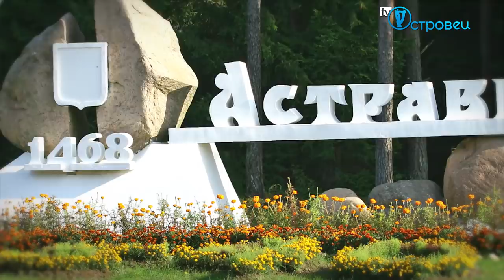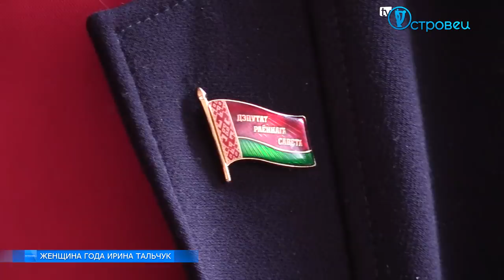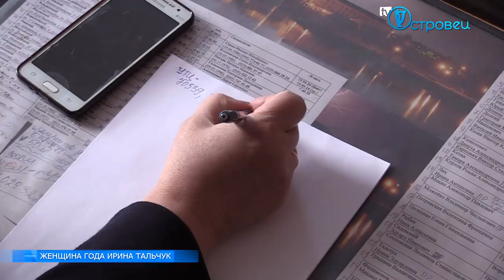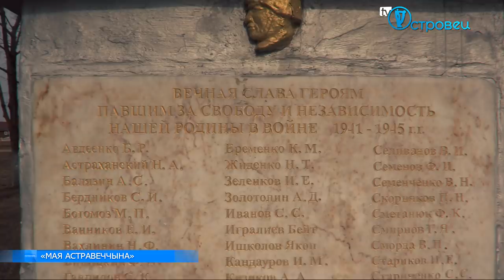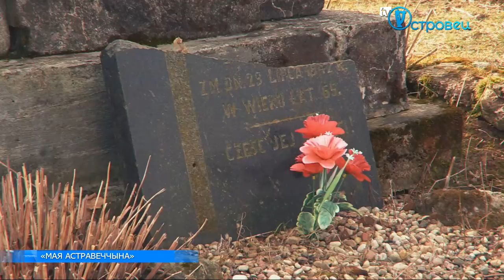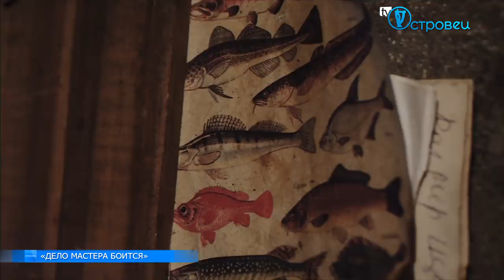ТВой Островец - ТВОИ НОВОСТИ [выпуск 108]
Также заходите на сайт и читайте новости нашего города и района первыми...